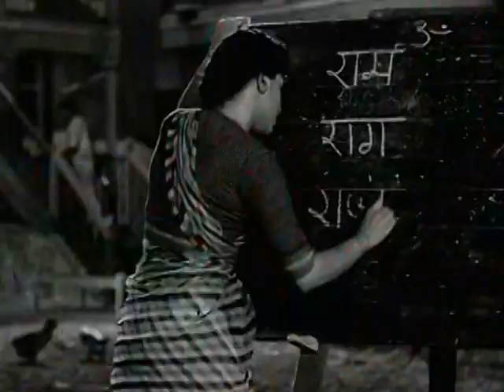golden songs --1080--khhta hai joker ---mukesh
film ---mera nam joker ---1970 ---song sung by ---mukesh ---ly ---hasrat jaipuri ---director ---raj kapoor ---m d ---shankar jaikishan---leading cast ---raj kapoor  , rishi kapoor , padmini , simi garewal , mukri , dharmendra manoj kumar